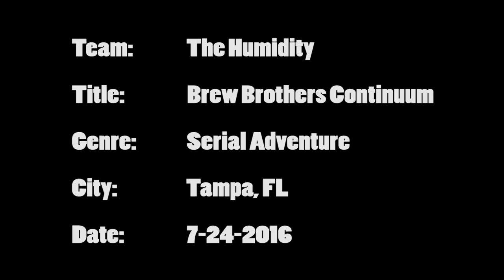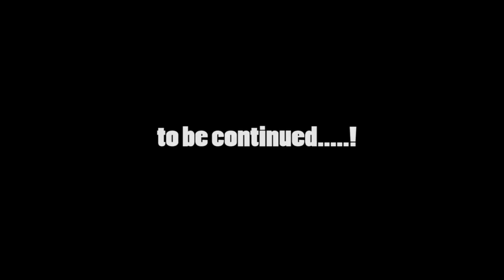BREW BROTHERS CONTINUUM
This movie short was made for the 48 Hour Film Project in Tampa Bay for 2016. The genre I had to do was 'Adventure Serial.' The 'elements' that each team had to put in their movie were:

Prop - A letter
Line - "You're next" or "You are next."
Character - Paul or Pauline Pamplemousse, Sales person of the month.